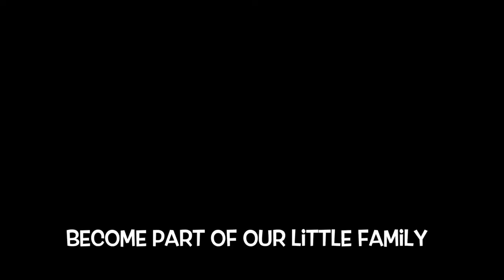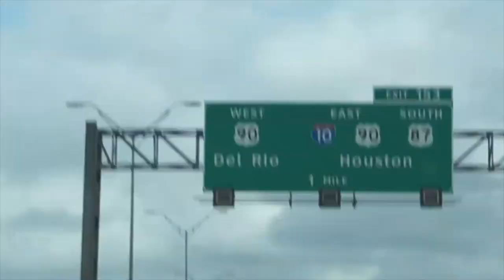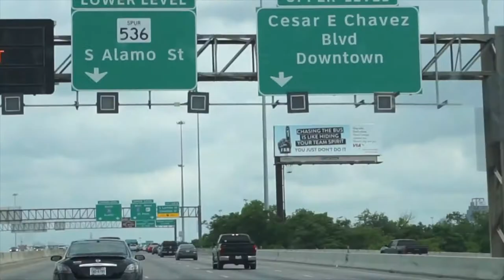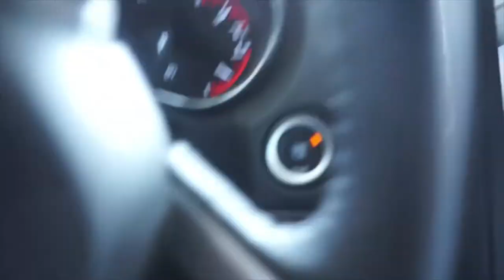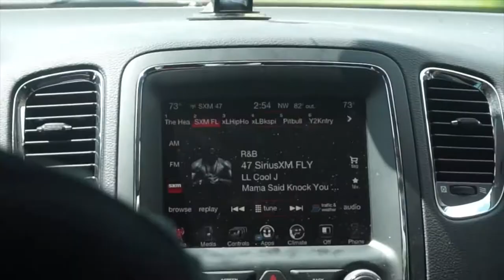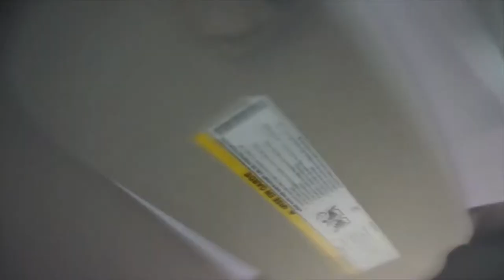Easter Weekend | Road Trip to Somerville Tx. | Vlog #37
Here we are, on our way to Somerville! 🚗💨 I can't wait to show the other vlogs with u guys! It was such a fun weekend, I hope y'all enjoy it as much as we did ! 💛👨‍👩‍👧

F.A.Q.

xoxoxox, lindsey!! 😘❤️😘❤️😘